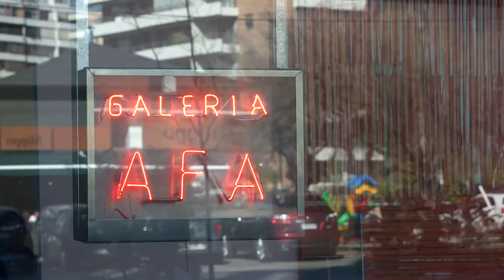Experimento AFA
Video resumen Experimento AFA
Juan Pablo Langlois & Juan José Richards
Ignacio Gumucio & Ignacio Gumucio
Samy Benmayor, Irene Abujatum & Bororo